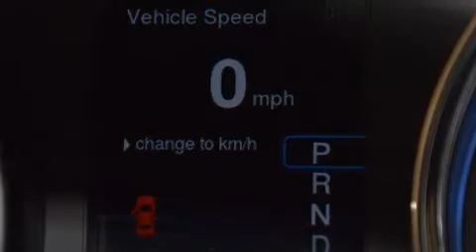Pre-Owned 2014 Chrysler 300 Palm Beach FL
Haz clic aquí para ver el precio Hemos tenido el honor de servir a la zona de Lake Worth fl , le prometemos que su experiencia superará sus expectativas ! Year : 2014 Make : Chrysler Model : 300 Engine : Motor con 6-Cil de 3.6L Trans . : Transmisión Automática Millaje : 1,117 Stock : 73872 Offleaseonly.com 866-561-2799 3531 Lake Worth Rd Lake Worth , fl 33461